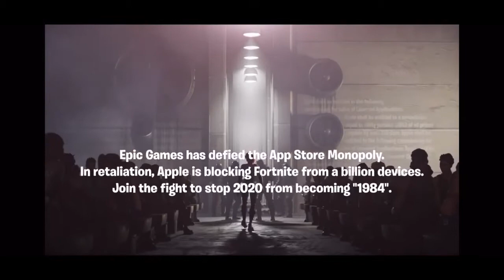My Thoughts On Fortnite Getting Banned On Mobile